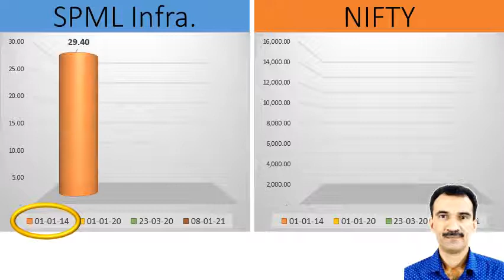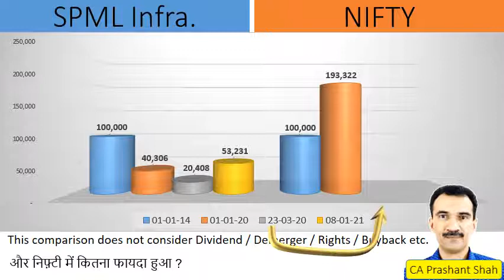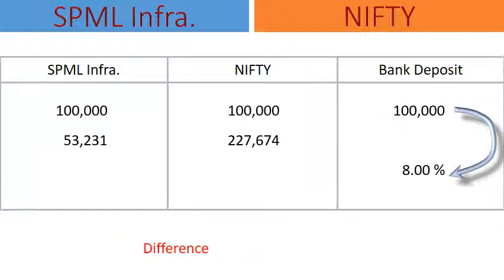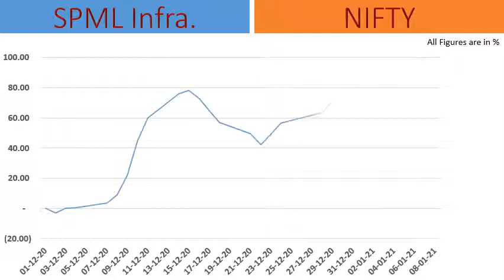SPML Infra. Share Analysis